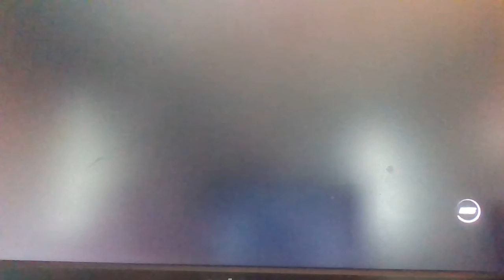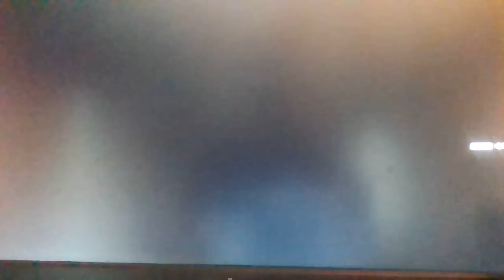Need For Speed Heat walkthrough part 8 ( off road racing / driver story)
we mainly do off road stuff and then we advance in the story to and work on other things next episode we get  a new car